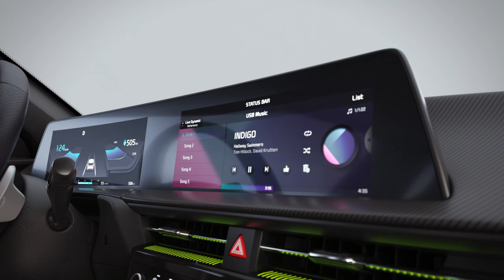The Kia EV6 GT｜Design film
Created to inspire every journey.
Experience the distinctive exterior and inspiring space of the Kia EV6 GT.

*Notice
1. Pre-production model shown. Actual production model may vary.
2. Some of the images are artistic impressions and for illustrative purpose only.